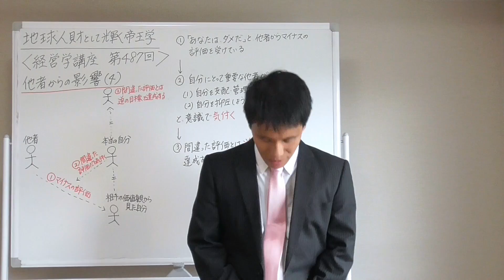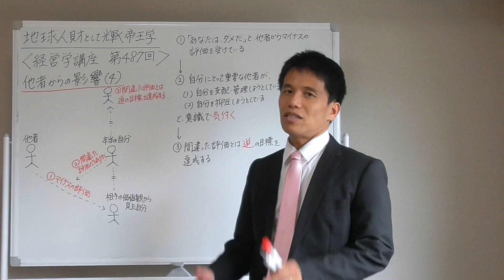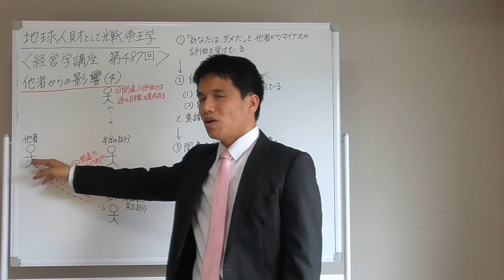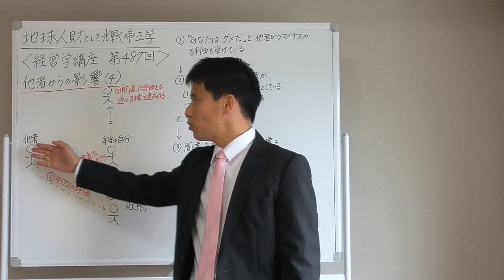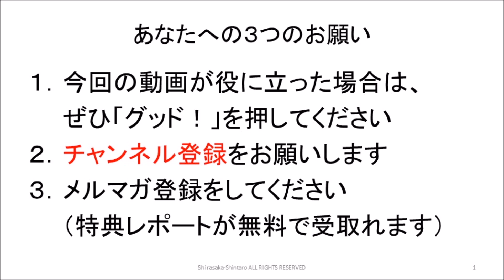経営学４８７ 他者からの影響（４）